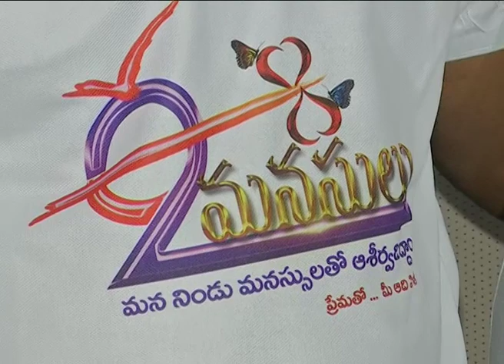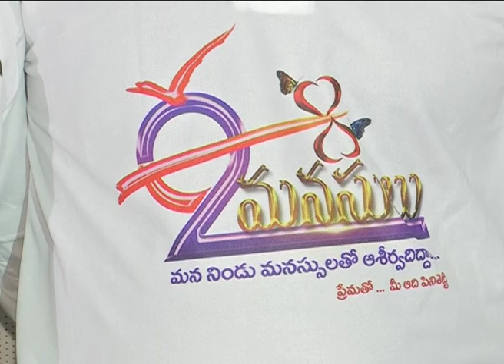Ee Rendu Manasulu Teaser Launch || Latest Telugu Movie 2019 | Sahithi Media